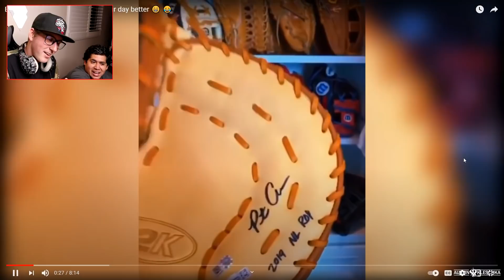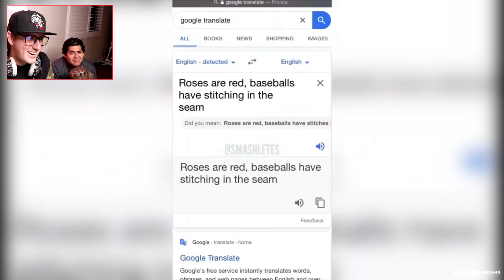LITTLE KID MAKES CRAZY DIVING PLAY!, Reacting to Viral Baseball Videos w/ Art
Welcome Kleschka Crew! Art is here to react to viral baseball videos with me and we saw a crazy good play made by a little kid! Enjoy!